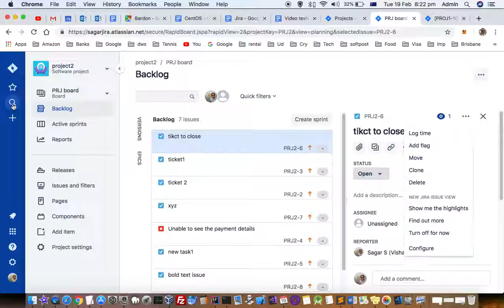How to delete or remove custom filters in Jira